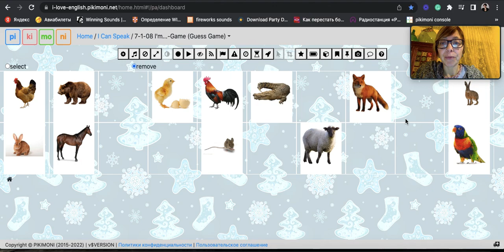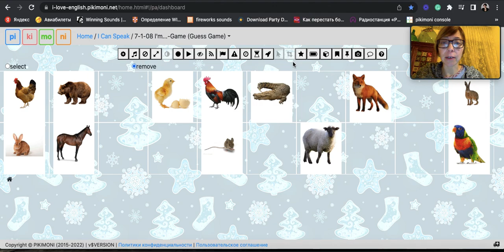I'm not a ... - Game; I Can Speak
Вариант игры " I'm not a. "